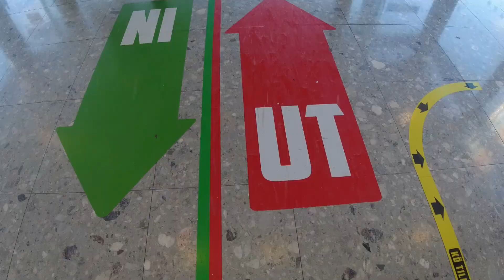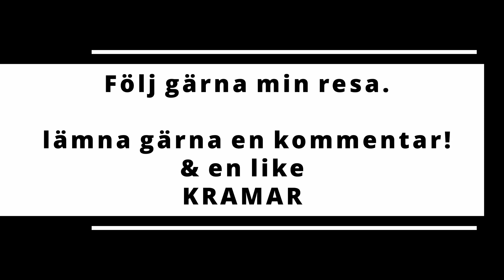Dans är livet, gör det spontant! Konstnatten - Skördefest på Öland m familj. AUTISM / APSERGER ADHD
Dans är livet, gör det spontant! Konstnatten - Skördefesten på Öland m familj. AUTISM / APSERGER ADHD

Dans, musik, diagnoser - de går så hand i hand.
Det känns bra att göra något för någon annan. Att få se lycka & stolthet hos personen som "tar emot" presenten eller det du gjort för dem är underbar.

Mer dans åt folket, jag vill att fler ska kunna få dansa fritt & använda sin kropp, för det är så skönt att röra på sig i dans. Det är dessutom en extremt bra träning.

Magnus Löre går under namnet: Kioskoloco
Från muzteriet i Malmö- släpper även musik under namnet - Muzt